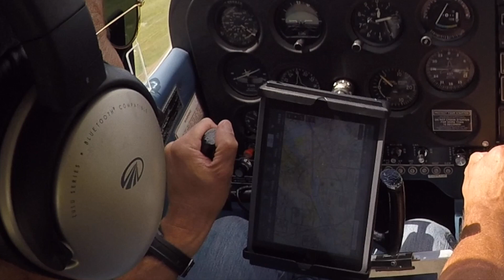Helicopter Wake Turbulence affects Cessna 172 on take off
Even though this was a non event, it shows how much an aircraft is affected by wake turbulence from a relatively small chopper. The R44 had taken off from the right about midfield and followed the runway for a short distance before departing to the left. There was at least a minute between it leaving and me starting my roll.  I also was quite surprised given there was at least a 5-10 kt wind straight down the pipe.  The airport was Rockcliffe CYRO.  PLEASE NOTE:  I am not an instructor nor was my passenger - this is just sharing aviation, not instruction